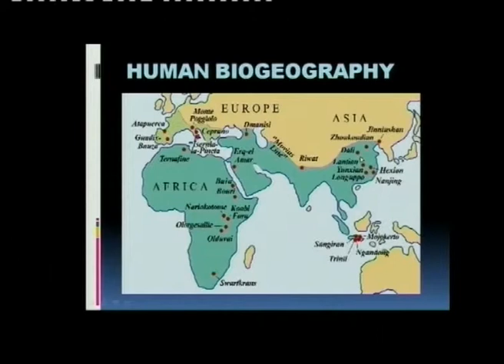Matric Revision: Life Sciences: evidence for evolution (6/6): human biogeography